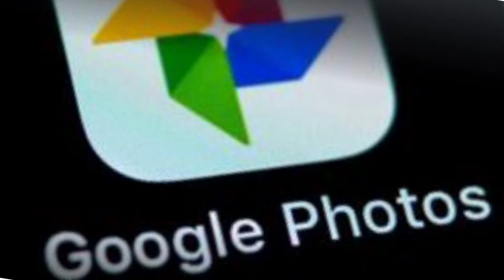GOOGLE PHOTOS നു പകരം എന്തുചെയ്യും ?|GOOGLE PHOTOS UNLIMITED FROM TODAY ..WHAT ELSE⁉️